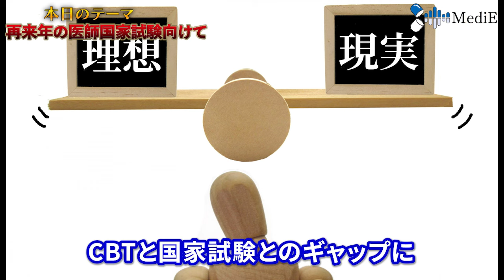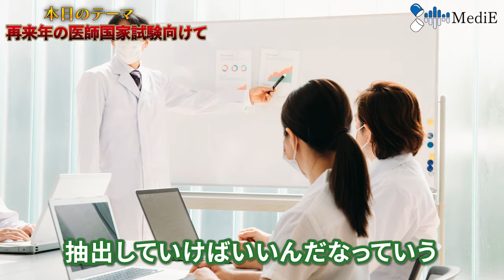【医学生】医学部4年のナカハシさんに再来年受験予定の医師国家試験のことを聞いてみた 【CASTDICE Medical】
【個別指導塾CASTDICE Medical】ナカハシさんとのコラボ動画です！
0:00 ハイライト
0:09 OP
0:13 はじめに
0:35 再来年に医師国家試験が迫ってきて何を思っているのか
1:05 医師国家試験の問題を解いたことがあるか
2:48 医師国家試験の教材は何を使っているか
4:49 シナクスを使おうと思った理由
6:07 最後に
6:18 ED

医師講師も留年や浪人を経験しているひとばかり
どの予備校教材・大学教材でも対応
他社フルサポート内容と同等のサービスを比較すると60％オフ
【MediEオンライン】